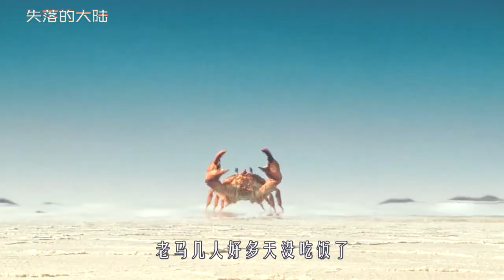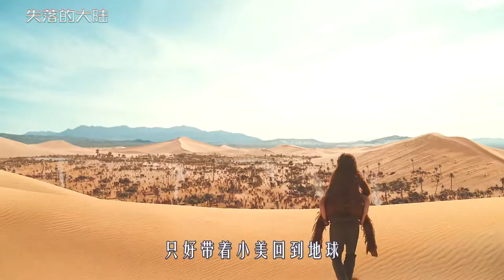科学家闯入异世界，螃蟹比卡车还大只，蚊子都能吸干人血，奇幻片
《失落的大陆》
科学家闯入异世界，里面的螃蟹比卡车都大只，蚊子甚至能吸干人血